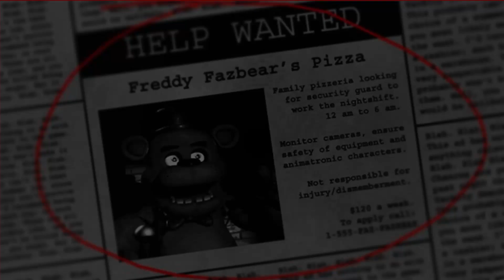10 Ciekawostek o Five Nights At Freddy' s | Ciekawostki FNAF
W tym filmie przedstawię Ci 10 ciekawostek na temat gry Five Nights at Freddy's po polsku. Mimo, że nie jest Top 10 faktów o Fnaf. Lecz mimo to sądzę, że wszystkie ciekawostki są na swój sposób interesujące.

Dziękuję za obejrzenie filmu. Jeżeli ci się spodobało możesz zostawić łapkę w górę i napisać swoją opinię w komentarzu. Moim celem jest zdobycie 500 subskrypcji w najbliższym czasie, więc jeśli podobają ci się moje filmu możesz zostawić subskrybcje z dzwonkiem, żeby pomóc mi zrealizować mój cel i otrzymywać powiadomienia o moich filmach. Z góry dziękuję za pomoc. Życzę miłego dnia/wieczoru :D.